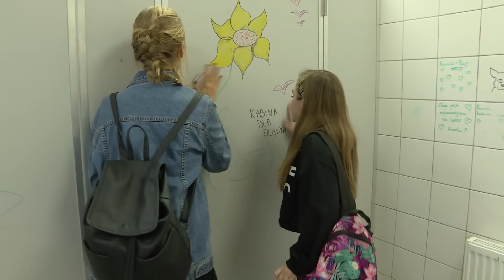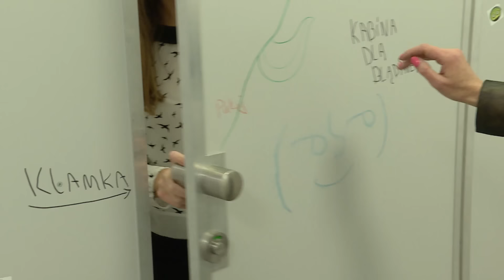Nowa uczennica okazała się piromanką! [Szkoła odc. 524]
Oglądaj od poniedziałku do piątku o 15:30 w TVN oraz w player.pl
Nowa uczennica 3d ma skłonności do piromanii. Swój stres podczas pierwszego dnia w szkole próbuje uspokoić, podpalając kartki papieru i kosz na śmieci. Jedna z koleżanek postanawia wykorzystać sytuację, żeby uniknąć kartkówki z geografii. Dziewczyna podkłada ogień w sali geograficznej, a o wszystko oskarża nową gimnazjalistkę. Licealista Hubert Żebrowski cieszy się z otrzymania upragnionego dowodu osobistego. Chłopak chciałby zorganizować osiemnastkę, ale nie ma pieniędzy. Za namową kolegi, uczeń pożycza pieniądze od obcego mężczyzny, który udziela mu kredytu, zabierając dokument tożsamości. Nieznajomy już następnego dnia żąda spłaty długu. Hubert jednak nie ma pieniędzy, więc postanawia okraść przyjaciółkę.